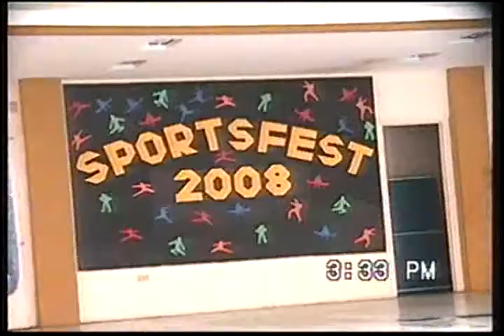Gave Old videos